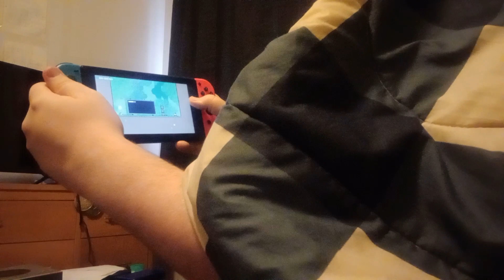switch level 2 blindfolded in 2.760 tie WR!